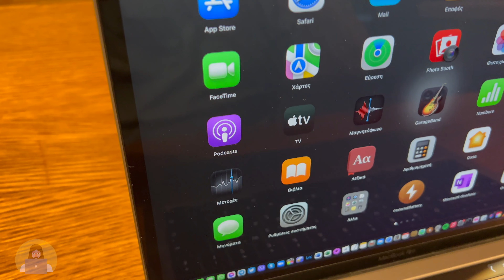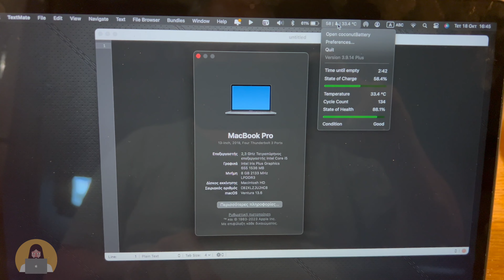MacBook Pro 13 ιντσών του ‘18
MacBook Pro 13 ιντσών του ‘18, 256GB, TouchBar, 4 θύρες Thunderbolt 3
Άριστη κατάσταση με την συσκευασία του
700€

Μουσική: Mozart, Piano Sonata no. 11, K. 331 - III. Alla Turca